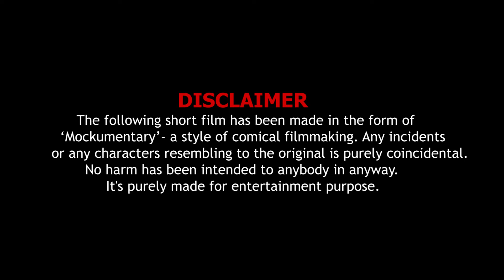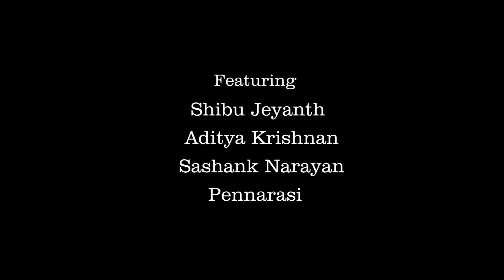3 Foot Lilliput | Tamil Short Film | KirLuk Studios | SRM MAD Club